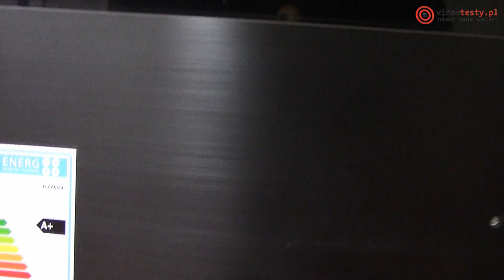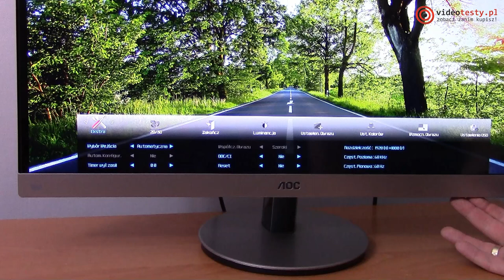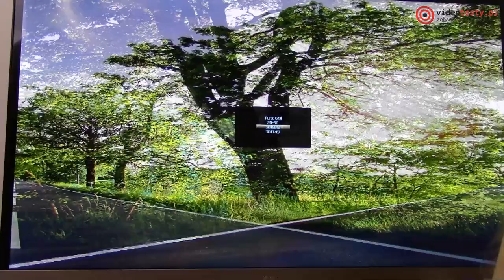Z 2D do 3D - AOC D2769Vh - 3D na małym ekranie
Redakcja Portalu
VideoTesty.pl